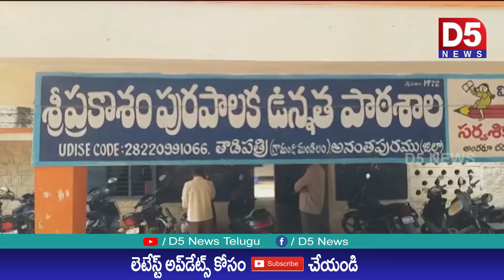హెడ్మాస్టర్ వేధిస్తున్నాడంటూ మీడియా ఎదుట సిబ్బంది ఆవేదన |D5 NEWS